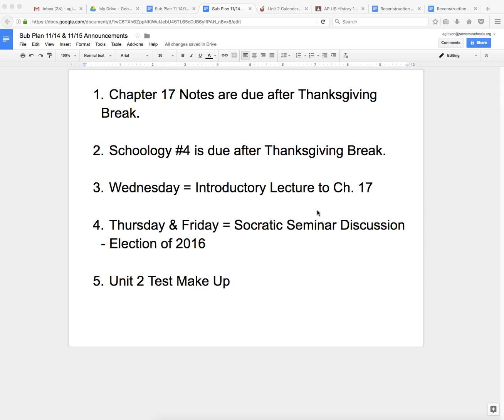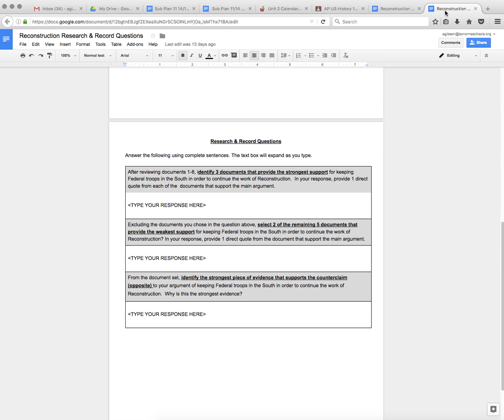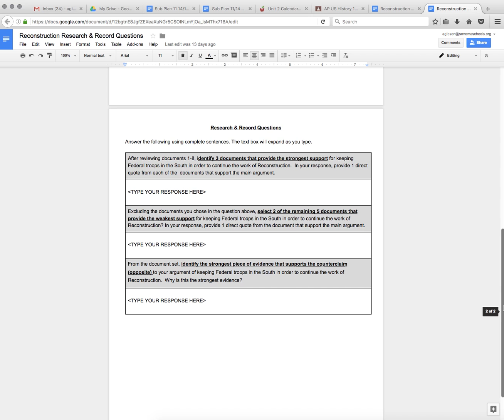Sub Plan 11:14 & 11:15